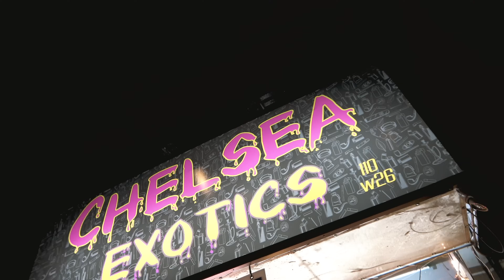Princess Chelsea - I Don't Know You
Catch Princess Chelsea on tour in North America 2024 in August / Sep: (tickets
August 21 - Los Angeles, CA - Lodge Room
August 23 - Chicago, IL - Subterranean
August 24 - Milwaukee, WI - X-Ray Arcade
August 29 - Toronto, ON - Garrison
September 11 - Brooklyn, NY - Sultan Room

from the album 'Everything is Going To Be Alright' available on LP

camera - Kermath
edit - Chelsea

Lyrics:

Oh baby, I gotta go I gotta leave
These leaves are falling down
Falling down from the trees
Is there something in the air around springtime?
When the birds and the bees are buzzing
They fly so high but I'm feelin so low oh oh

I don't know you, I don't know you
(I don't know I don't know)
And you don't know me

Oh babe, I gotta go I gotta leave
These leaves are falling
It wasn't something that you said
It was the way that you looked when you said it
You looked at me and I could not forget it
There was a lie in your eye
I could cry wonder
Why do I try?
Here comes the pain

Oh no, am I doing it again? Am I doing it again?
Am I doing it again? Oh no, am I doing it again?
Am I doing it again? Am I doing it again?
Oh no, I don't know, I don't know